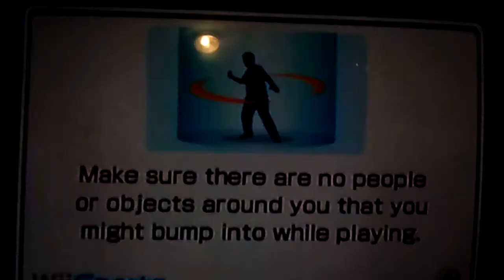Wii sports (1) baseball !!!!!